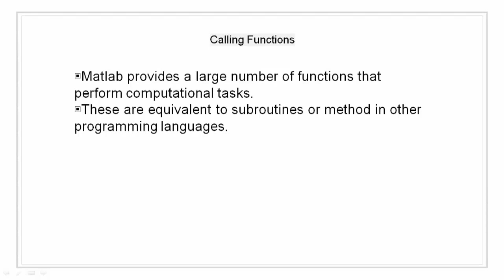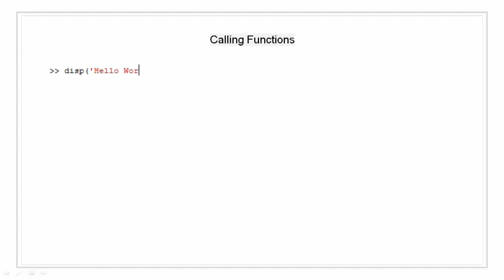7. | Calling Function in Matlab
MATLAB
CALLING FUNCTIONS

How to call a function,
Demonstration of calling a function in Matlab by using a function size,